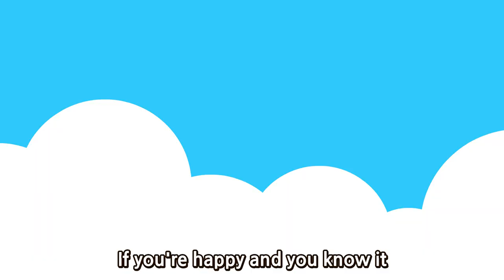If You're Happy And You Know It | Korean & EnglishㅣWekiz Songs for Children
★ Lyrics

우리 모두 다 같이 손벽을
우리 모두 다 같이 즐거웁게 노래해

우리 모두 다 같이 발 굴러

우리 모두 다 같이 소리 쳐 “신난다”

우리 모두 다 같이 차례로 “신난다”
우리 모두 다같이 즐거웁게 노래해

If you're happy and you know it, shout "Hooray!" (Hooray!)

If you're happy and you know it, do all three (clap-clap, stomp-stomp, Hooray!)